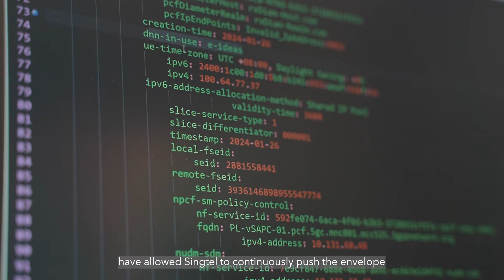Singtel’s Network Slicing Journey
Singtel has been building up it’s network capabilities to support consumer’s different traffic demands.

It’s Network Slicing Journey has only just begun, as it continues to unlock the possibilities that 5G has to offer.